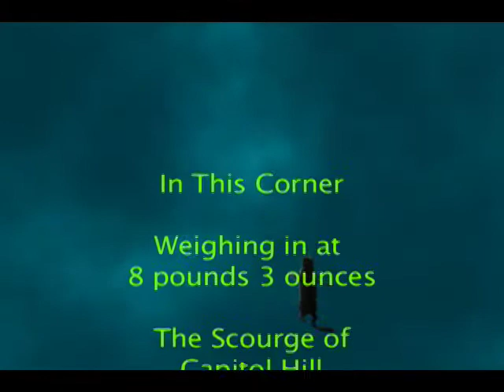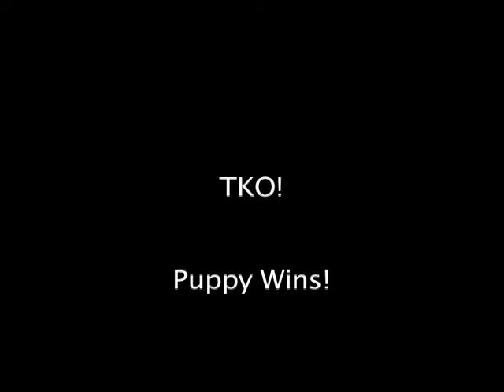Kitty Vs Hair Drier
Puppy the Cat in an epic battle with the evil Conair